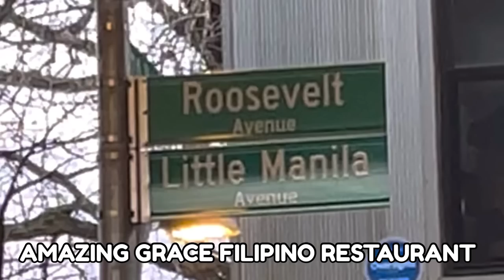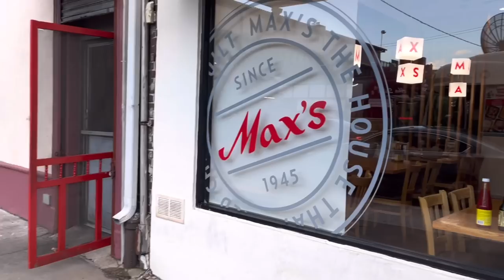SIKRETO NG ISANG OFW PARA MAGING MILYONARYO SA AMERIKA!